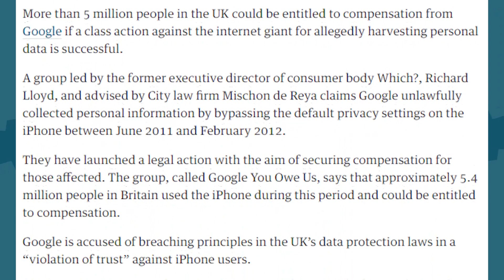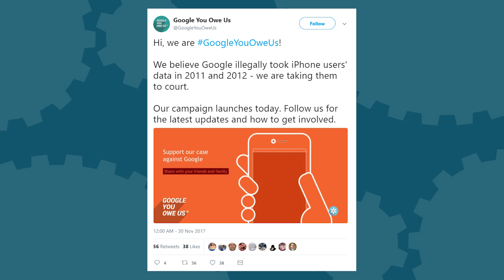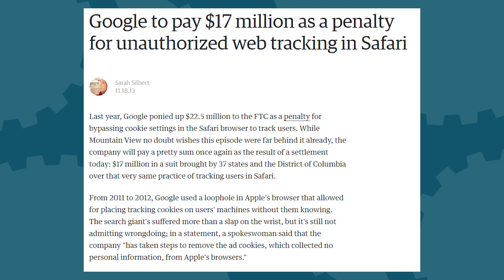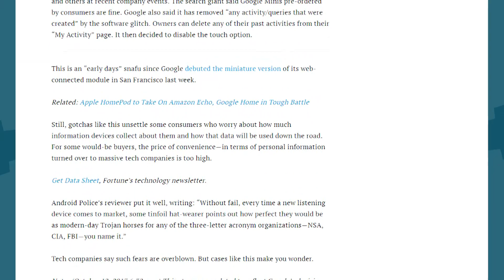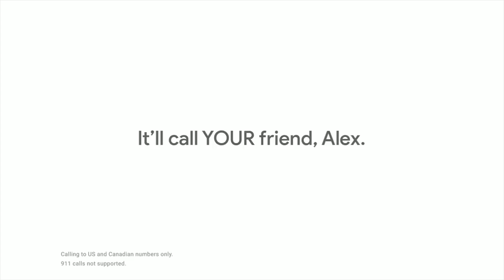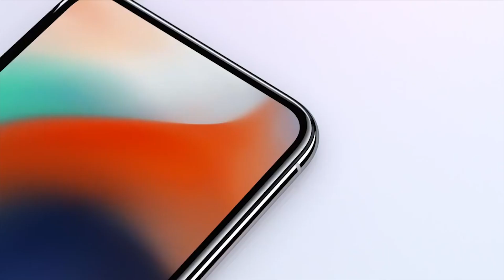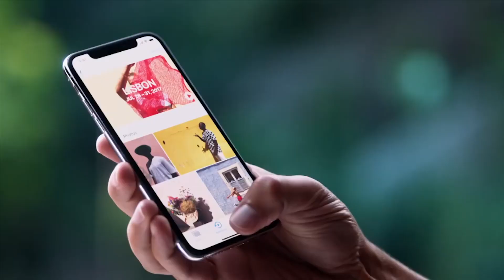Google Sued for BILLIONS - The Know Tech News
Google's no stranger to lawsuits over privacy violations. Wow. We're at the point where that's an everyday occurrence, and it's not getting better. At least there's money in it this time. Millions of iPhone users could see big paydays for privacy violations in a new class action lawsuit.

Written By: Brian Gaar
Edited By: Kdin Jenzen
Hosted By: Ashley Jenkins and Gus Sorola